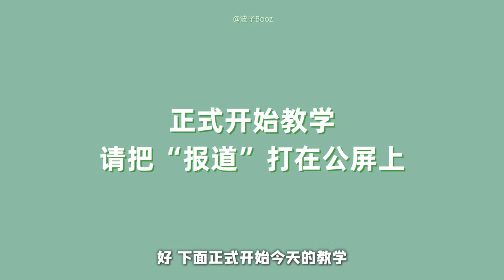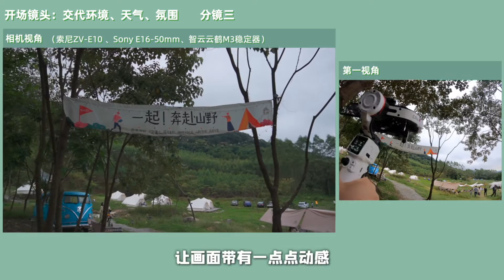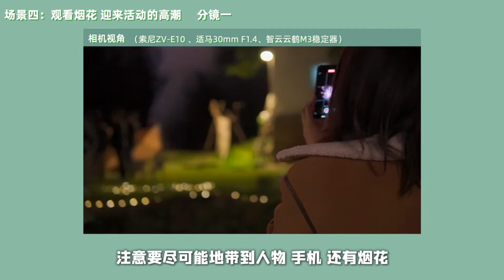VLOG分镜教学 | 新手必学，如何拍摄氛围感露营VLOG短片 | 索尼ZV-E10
哈喽大家好，我是波子Booz。
励志做一个有态度的vlogger，低能联盟成员。
将会在YouTube为大家带来FCPX教程/科技数码评测/经验分享/VLOG/穿越机航拍的视频。
喜欢我视频的小伙伴们可以多多订阅。
这期视频是一期非常入门、非常简单的小白VLOG教学视频，我会教大家如何使用入门微单和稳定器拍摄一条氛围感露营vlog短片，或者也可以说是一个分镜拍摄模板。当然这些分镜拍摄方法也同样适用于使用手机拍摄。

视频中用到的设备：

索尼ZV-E10、智云云鹤M3稳定器、松下S5、GoPro Hero 9

波子测评 数码测评 硬件测评 分镜教学 vlog短片 索尼ZV-E10#智云云鹤M3 我们强调了视频内容的专业性和安全性，以确保观众获得可靠的信息。